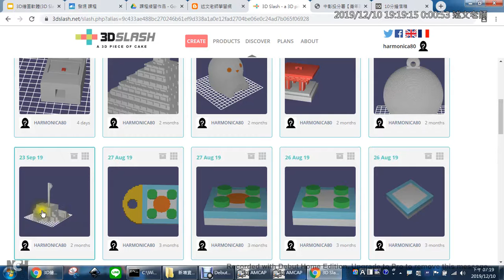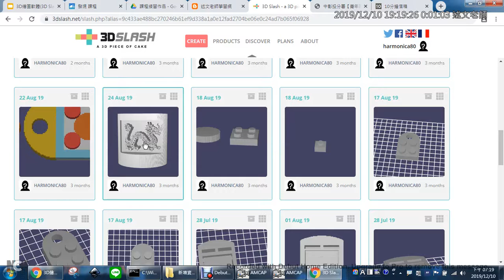04：3D Slash 專案儲存與開啟